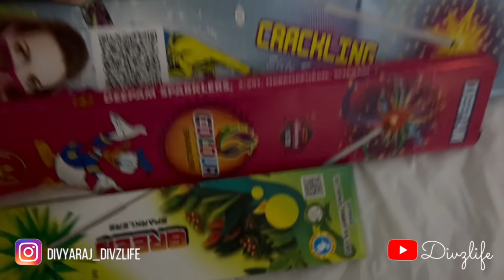14 വർഷങ്ങൾക്കു ശേഷം നാട്ടിൽ ഒരു വിഷു | Our Vishu Vlog